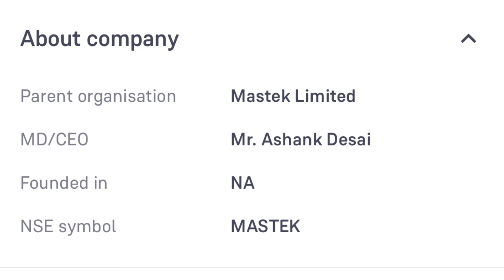Mastek Ltd Share Latest News Today